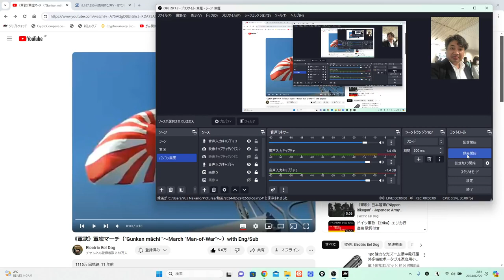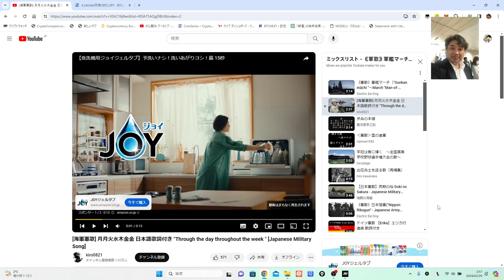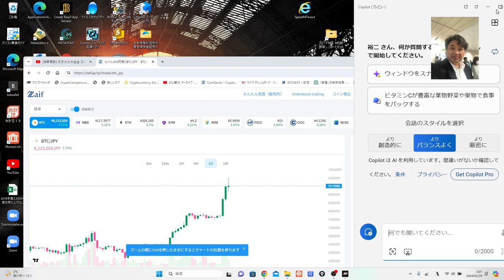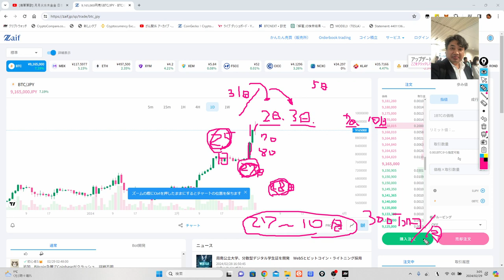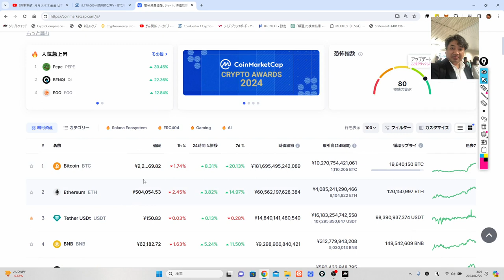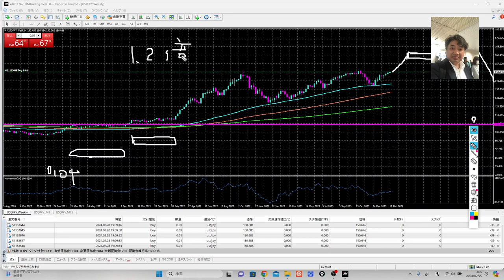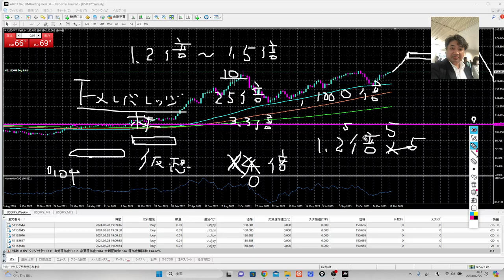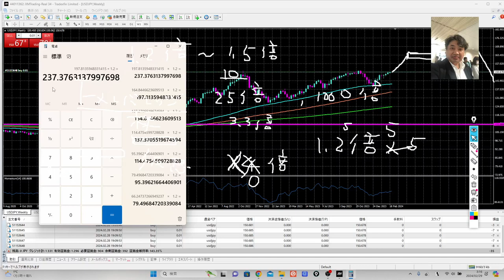ビットコインが920万円となり、毎月300万円ずつ増えるであろう。